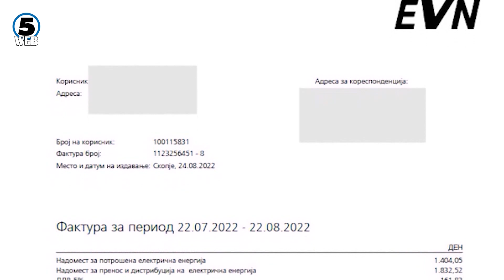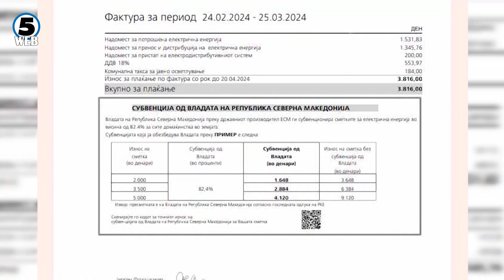Поднесени измени на законот за енергетика со кои нема да се зголеми цената на струјата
Според Мицкоски со законските измени, за дел од граѓаните цената на електричната енергија нема воопшто да се зголеми, а за дел симболично би пораснала.